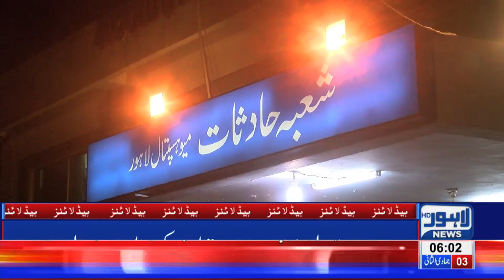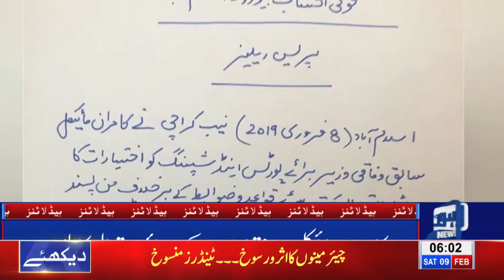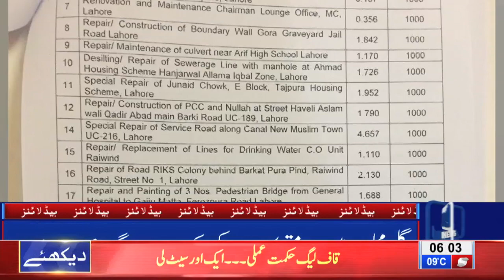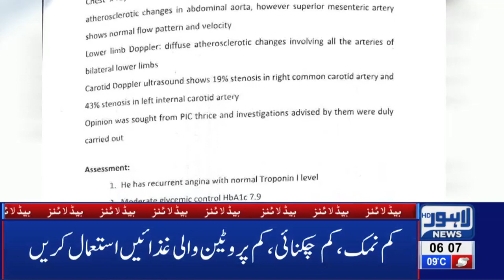06 AM Headlines Lahore News HD – 9th Feb 2019